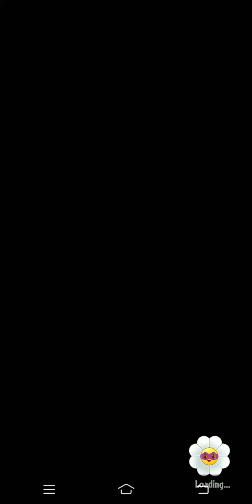Plants vs Zombies Heroes | Puzzle Party | Go-Nuts | 27/08/2020